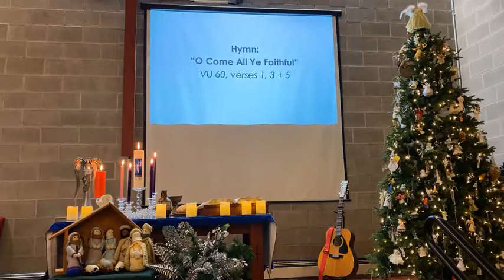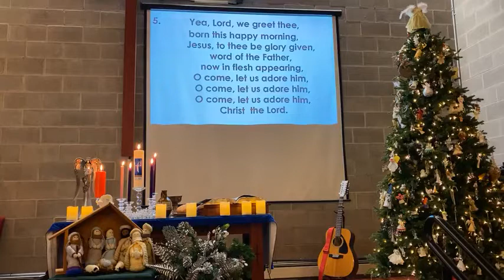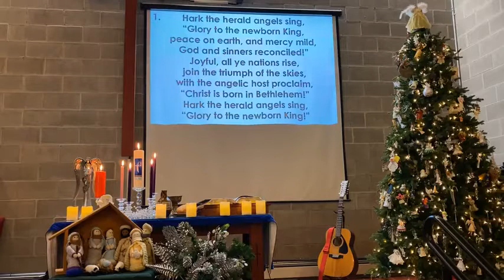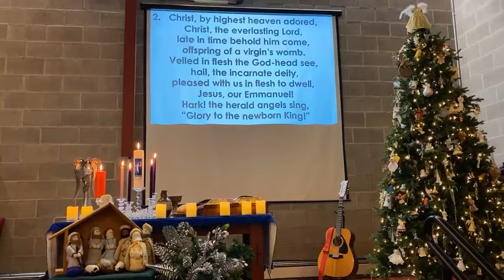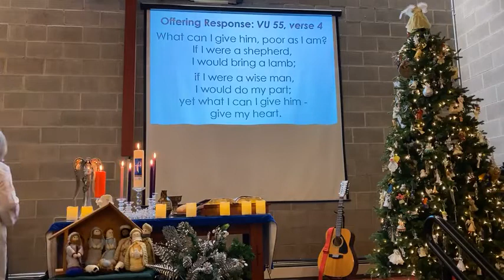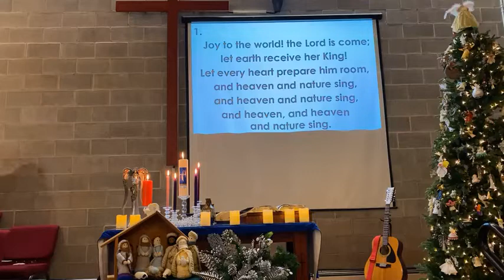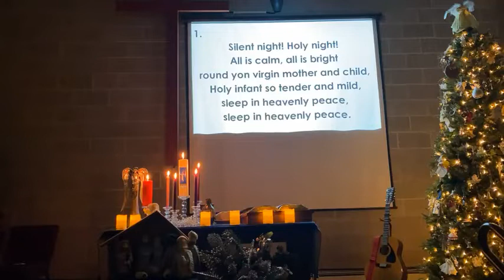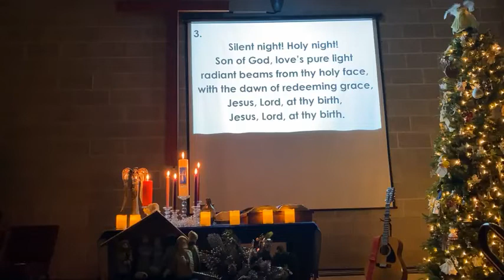December 24, 2021 Christmas Eve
Words and Music with permission One License 2021